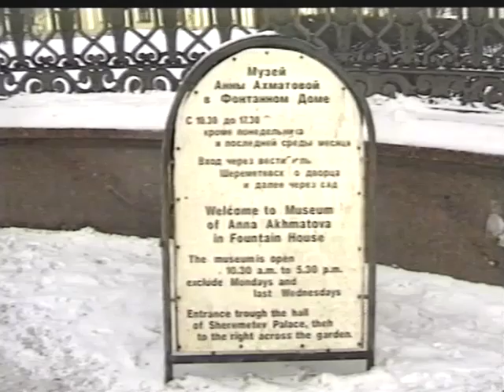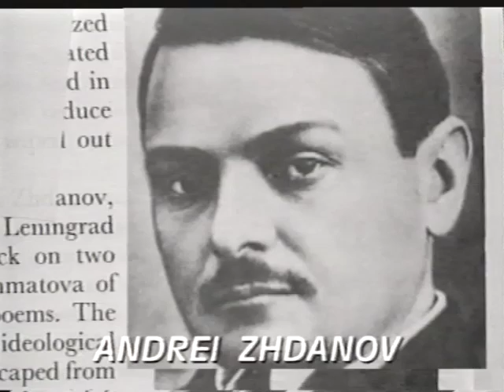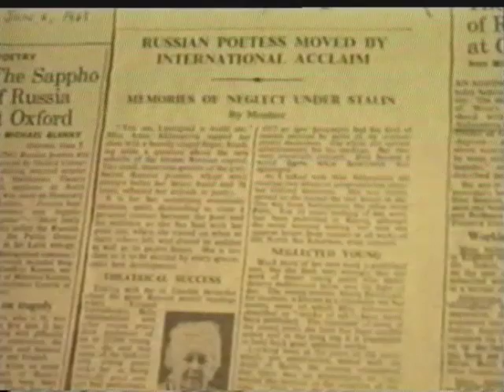Anna Akhmatova (1889-1966) - Muse of Keening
A short film by Barry Lowe and Dino Mahoney, starring Pauline Burton as Anna. The film is an introduction to the great Soviet era modernist poet, Anna Akhmatova; shot in winter in Saint Petersburg (Leningrad), it contains rare interviews with people who knew her, academics, and dramatised readings of some of her poems.